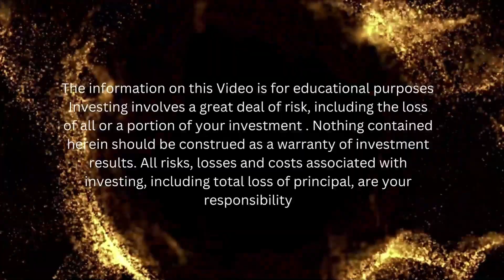How Much Money Do You Need to Start Trading?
Welcome to Fibonacci's Traders with Tamir – Your Path to Market Mastery!

As a 7-year Full-Time Stock Trader | Expert in Day Trading & Swing Trading, I'm here to unravel the secrets of technical analysis and unlock the power of market psychology.

My mission? To turbocharge your trading journey, helping you conquer the markets with confidence.

🔥Grab your Fibonacci’s Traders 60-minute crash course at 197$

🔥LIVE 1 on 1 Mentorship Program with LIFE TIME ACCESS:
     (Availble in English & Hebrew)